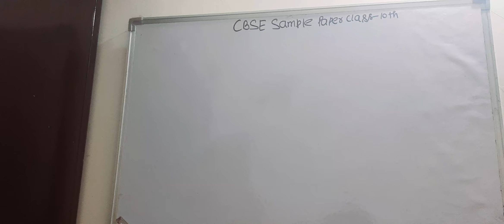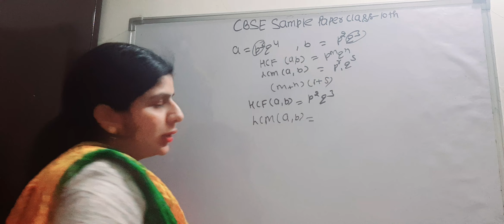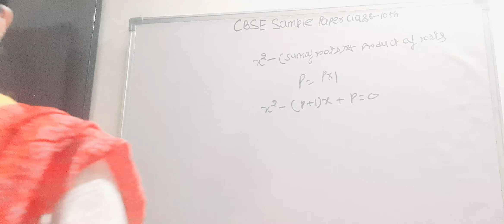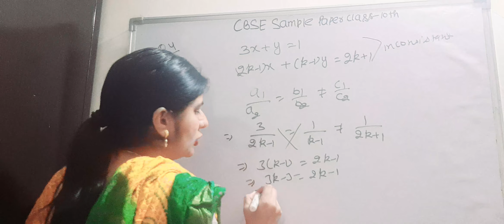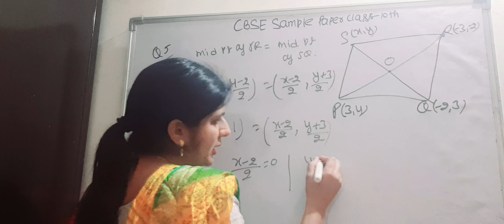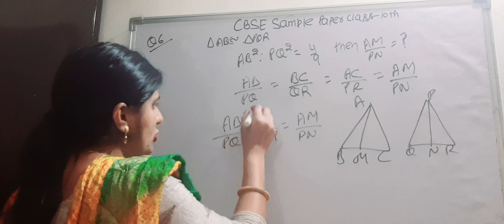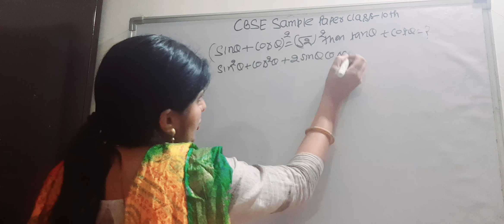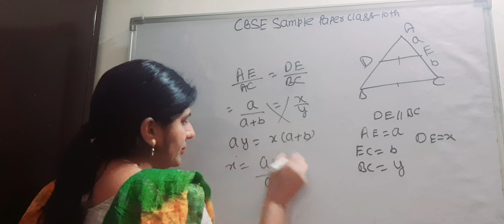CBSE Maths Sample Paper Solution 2023 Class 10th Maths Sample Paper Solution Cbse board exam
sample paper class 10 2023 cbse

sample paper class 10 2023 cbse social science

sample paper class 10 2023 cbse maths

sample paper class 10 2023 cbse sst